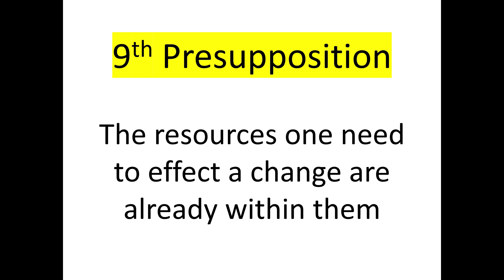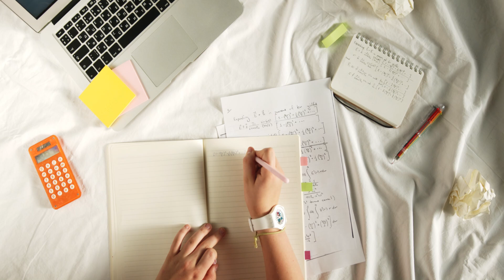"Transform Your Thinking: Understanding NLP's 9 Presupposition"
*Master the Art of Human Behavior with Our Free NLP (Neuro-Linguistic Programming) Course on YouTube!*

Curious about how the human mind works? Want to unlock the secrets behind communication, personal growth, and behavior change? Our FREE NLP (Neuro-Linguistic Programming) course on YouTube is designed for psychology students, coaches, and anyone eager to understand the deep connection between language, thought patterns, and behavior.

What you'll learn:
- Core principles of NLP and its impact on the mind
- Techniques to reprogram limiting beliefs and habits
- How to improve communication and influence
- Strategies for self-improvement and personal growth

- *100% free* and accessible for all
- Tailored for psychology enthusiasts, coaches, and anyone interested in personal development
- Easy-to-follow lessons packed with practical tools and real-life applications

Other channels..
Kindly Join that to learn more.Thanks